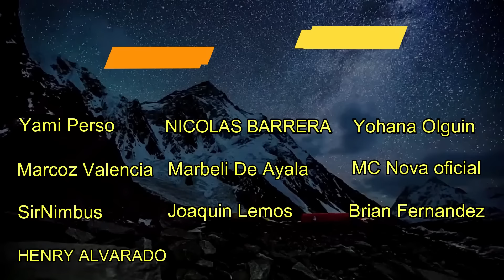👉 resumen: DIOSA DE 500 AÑOS SE ENAMORÓ DEL CHICO SERPIENTE - LEGEND OF SNAKE | ahora te cuento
Cuenta la historia de la Diosa del Palacio Nuwa, que tiene quinientos años. Fue degradada al mundo de los mortales para salvar a una pequeña serpiente blanca. Se transformó en Bai Jingyao, una médica de Baicao Xuan, y conoció a Liu Longting, el hada serpiente

LEGEND OF SNAKE resumen en minutos | Ahora te cuento
La leyenda de la serpiente película
LEGEND OF SNAKE 2021

Resumen
Película
Resumen LEGEND OF SNAKE 2021
LEGEND OF SNAKE 2021 PELÍCULA COMPLETA EN ESPAÑOL
Netflix
AHORA TE CUENTO
SILVER RESUMEN
tags